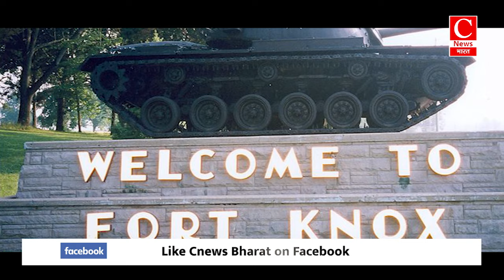सावधान , सोशल मीडिया पर फोटो ना डालिए , बैंक अकाउंट हो जाएगा खाली || Cnews Bharat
आज खबरे अब तक में बात होगी उस जगह की  जहां छिपा से दुनिया का सबसे ज्यादा सोना ..  साथ ही बात इंदिरा गांधी और मेनता गांधी की सालों पुरानी जंग की भी करेंगे और बताएंगे कैसे अखिलेश यादव कश्मीर में पैर पसारने की कर रहे प्लानिंग ... इसके अलावा आज क्या कुछ हुआ खास और कौन सी खबरें रही चर्चा का विषय